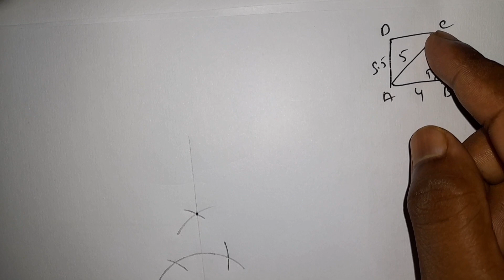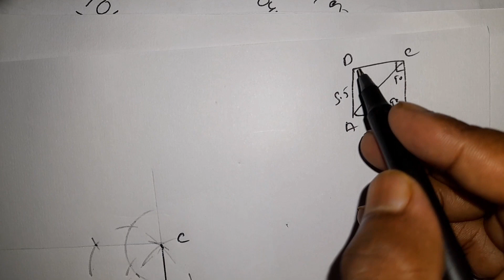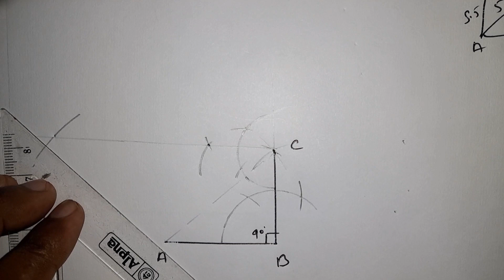solution of r s aggrawal maths class8 | Exercise 17A | construction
construct a quadrilateral ABCD in which AB = 4 cm , AC = 5 cm , AD = 5.5 cm and angleABC =angleACD = 90°